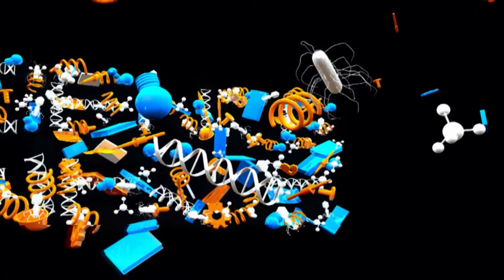แว่นตาอัจฉริยะช่วยการเรียนการสอน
นักวิทยาศาสตร์คอมพิวเตอร์จากมหาวิทยาลัยในเมืองแมดริด ประเทศสเปน ได้พัฒนาแว่นตาอัจฉริยะ ที่ช่วยให้ผู้สอนสามารถวัดประสิทธิภาพของการเรียนการสอน โดยเมื่อมอง

ผ่านแว่นตาอัจฉริยะนี้ ก็จะปรากฏสัญลักษณ์ที่ลอยอยู่เหนือศรีษะนักเรียนเป็นเครื่องหมายบอกสถานะการเรียนของนักเรียนแต่ละคน ณ ขณะนั้น แว่นตาอัจฉริยะนี้จะทำงานอย่างไร

จะช่วยการเรียนการสอนได้จริงหรือไม่ ติดตามได้ในรายการ Science News ในตอนนี้ครับ